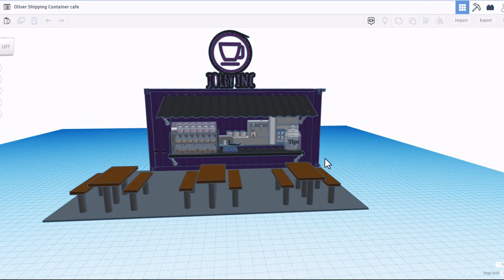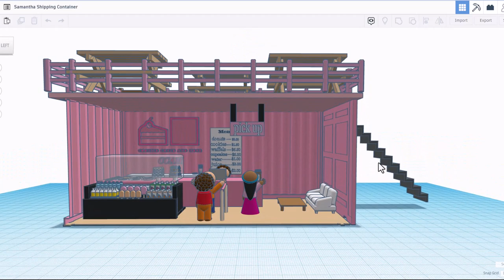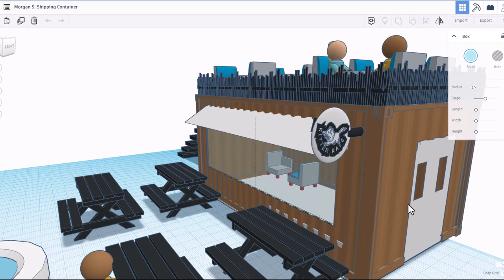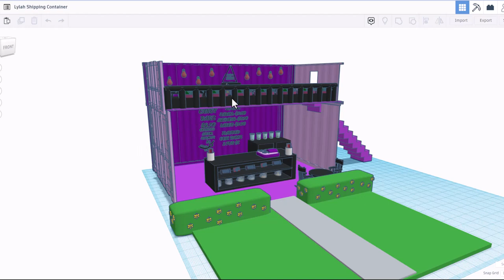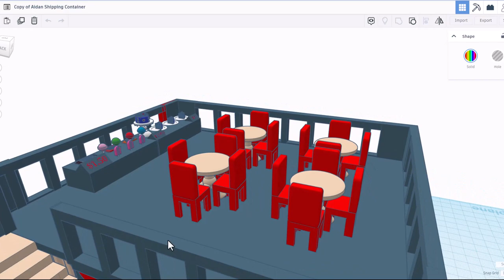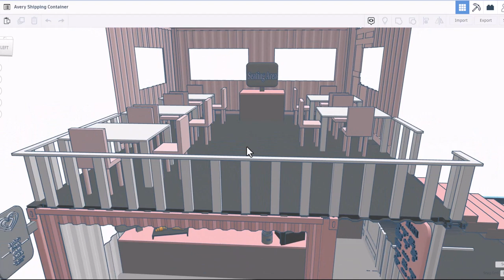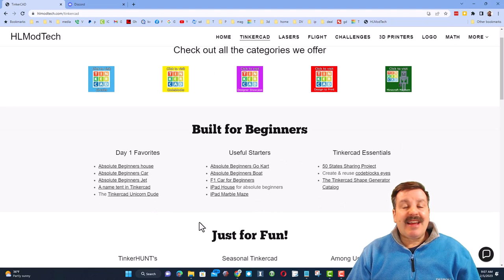Storage Container Stores Mrs. Ross Davis Class Tinkercad TV Part 3 💯🤯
These are the Terrific Tinkercad Storage Container Stores by Mrs. Ross Davis's class. This is Part 3 of this series on Tinkercad TV.  Thanks again to Mrs. Ross Davis for sharing the amazing things happening in her classroom. 💯👍

Contents

00:00 - Intro
00:24 - Oliver
01:17 - Samantha
02:07 - Morgan S.
02:56 - Lylah
03:31 - Aiden
04:27 - Avery
05:18 - How to share
06:17 - Wrap up